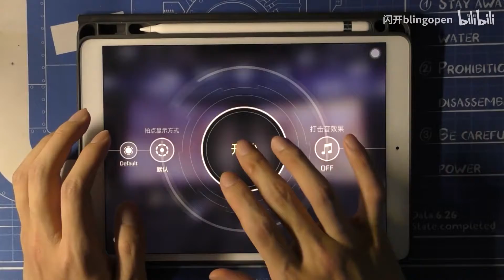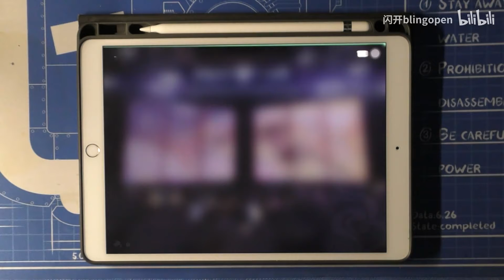【闪开音游/Cytus2 】【手元】Gravity GLITCH混乱13 & CHAOS混沌12 MM